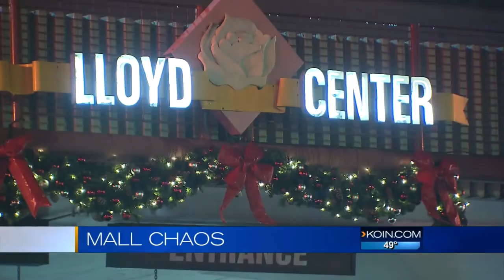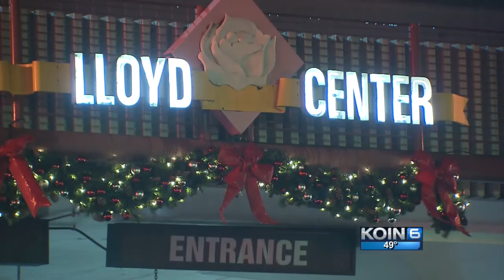Police: Shoplifters assault Lloyd Center employee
Two shoplifting suspects reportedly assaulted a Macy’s employee at the Lloyd Center on Sunday, police said.